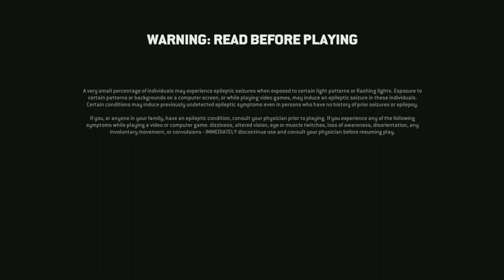Portroe Grill Sausage Rolls And Some Microwaved Coffee